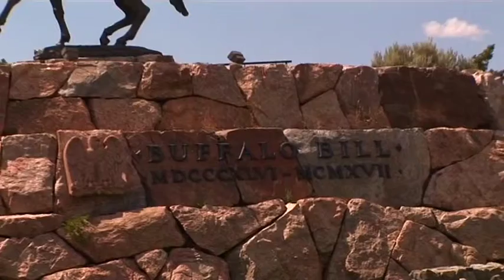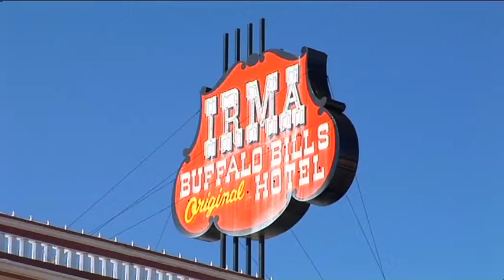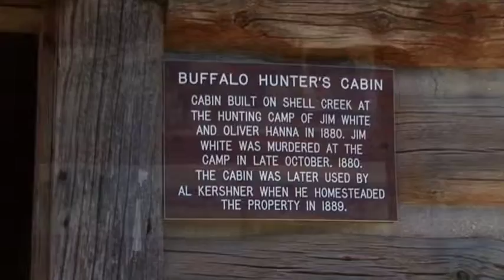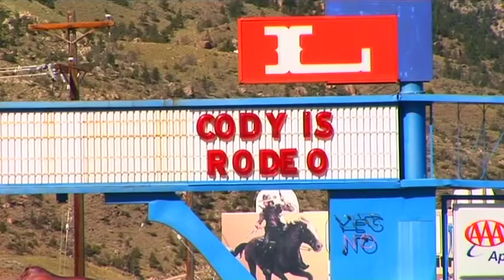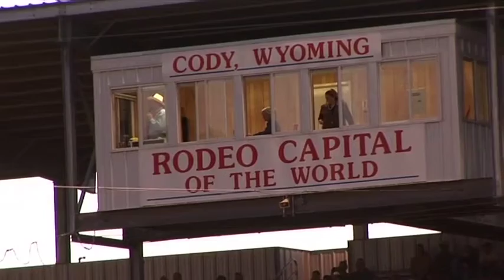Wild West Rodeo Vacation Travel Video Guide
Extravaganza: A spectacular display of the Wild West Rodeo.
Brave men on the back of strong bulls in the world of rodeo where cowboys and the Wild West continue to thrive in a spectacular way: in the U.S. federal state of Wyoming this colourful tradition is held in high esteem.The small town of Cody has eight thousand inhabitants and not only has Buffalo Bill’s family name but was also founded by him in 1896. Around two kilometres from Cody is another attraction, Old Trail Town whose twenty six timber buildings and log cabins form a splendid and atmospheric museum. One of the most interesting buildings is Curly’s Cabin. Curly was an Indian scout who served under General Custer and managed to survive the Battle Of The Little Big Horn. Although Cody’s main source of income is tourism due to Yellowstone Park, the Buffalo Bill Stampede Rodeo and the arena that was built especially for this event also help the local economy and each evening from the beginning of June until the end of August rodeo performances take place in Stampede Park. Today’s rodeo keeps up the old traditions of the USA’s pioneering times in spectacular fashion and entertains onlookers with the thrill of various exciting events and the atmosphere of times long gone.